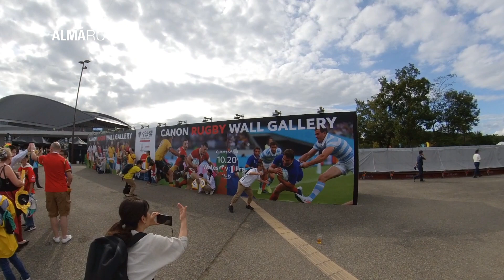Mundo inteiro de olho jogo Inglaterra e Austrália até rainha na Copa do Mundo de Rugby no Japão 2019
Jogo da quarta de final da Copa do Mundo de Rugby em Oita no Japão entre Inglaterra e Austrália. Torcida fantasiada, gente animada, japoneses super simpáticos. Até a rainha apareceu pra gente tirar foto com ela.

Comenta ai e bora conversar.

Se quiser assistir desde o começo ta aqui o link para o 1o vídeo da série

Dá uma força pra Família ALMA Rugby e compartilha a playlist da série com seus amigos e amigas